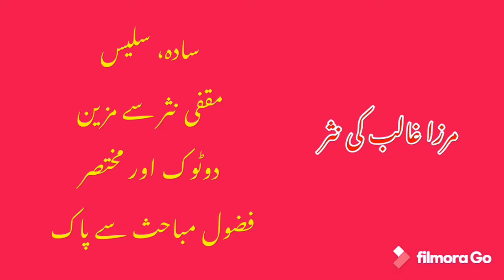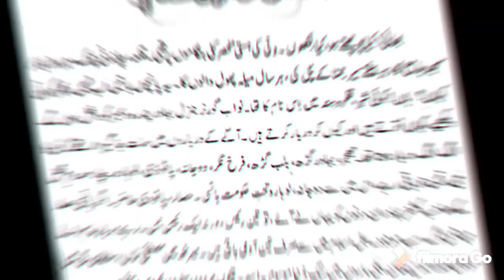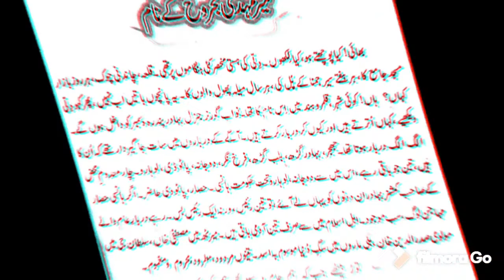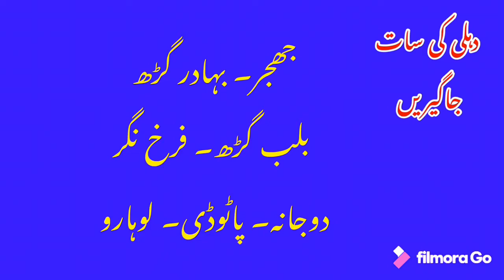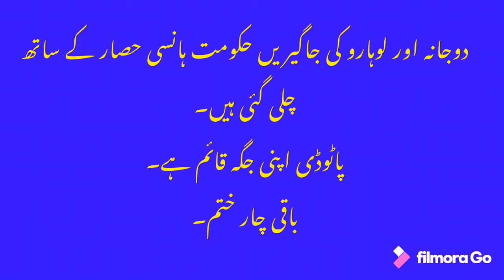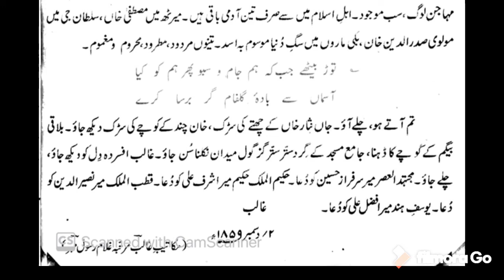Khutoot e Ghalib : Mir Mehdi Majrooh k naam Urdu video Lecture || Alif Urdu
Letter to friend by well known Urdu classical poet Mirza Ghalib.
Friend: Mir Mahdi Majrooh
Lecture on letter and explanation of content.
Presentation: Khurram Shah/ Alif Urdu

مرزا غالب کا خط: میر مہدی مجروح کے نام!
مرزا نے اس خط میں دہلی کی حالتِ زار کا نقشہ درد بھرے الفاظ میں کھینچا ہے۔
الف اردو / مکاتیب غالب